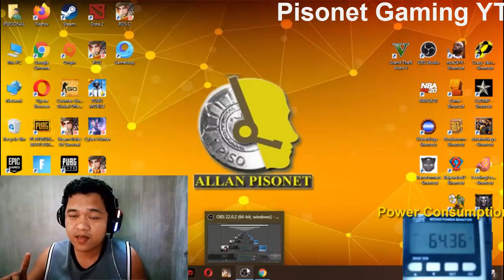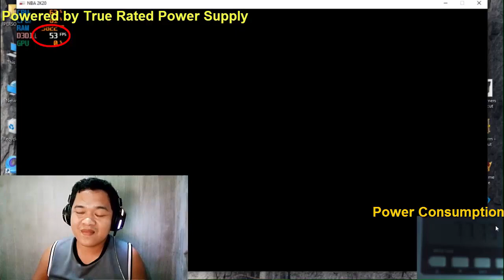True Rated vs Generic Power Supply Performance Test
Athlon 200ge (True Rated) vs Athlon 200ge (Generic) Power-supply in game performance and power consumption test